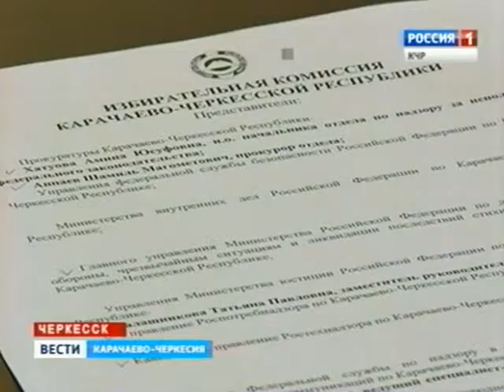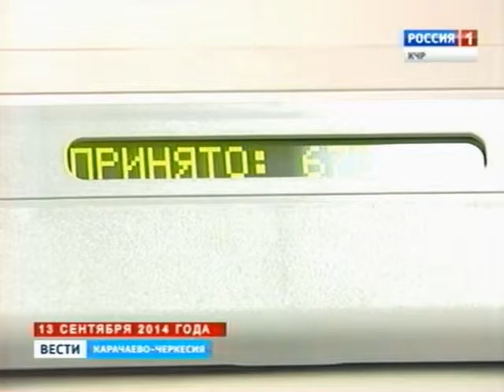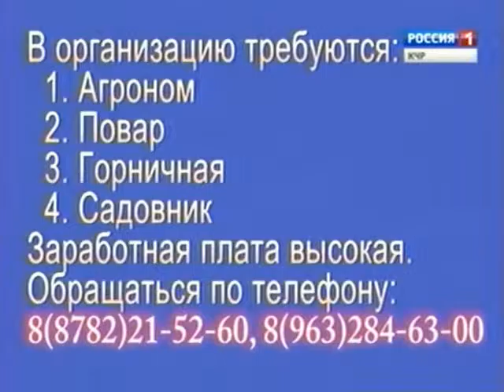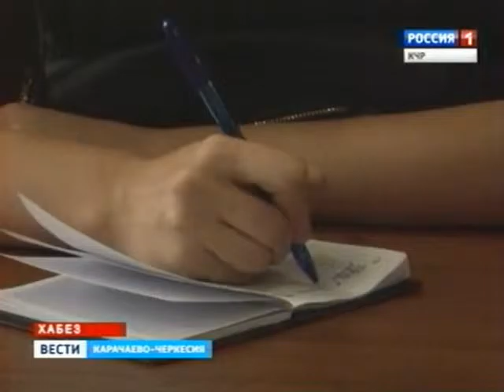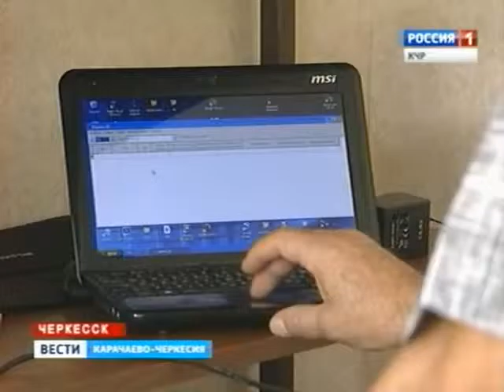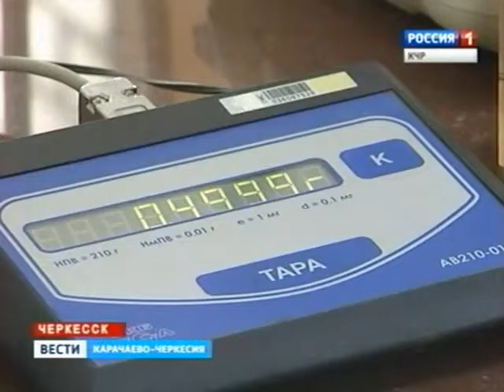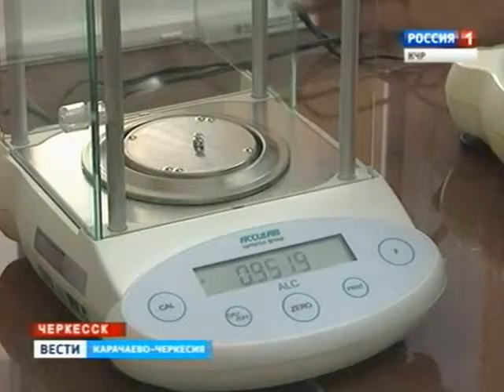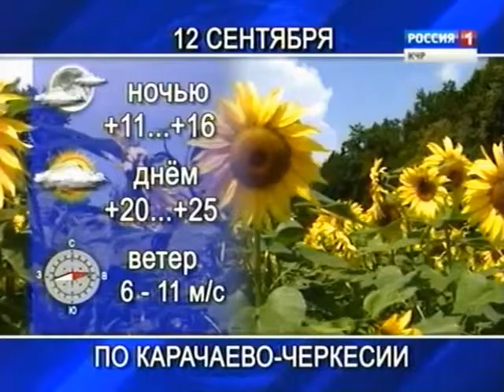Черкесские этапы веломногодневки "Дружба народов Северного Кавказа" - на телеканале "Россия 1"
Черкесские этапы веломногодневки "Дружба народов Северного Кавказа" - на телеканале "Россия 1". Карачаево-Черкессия